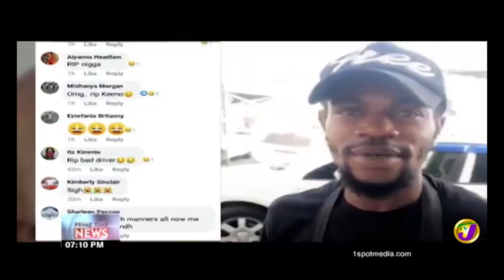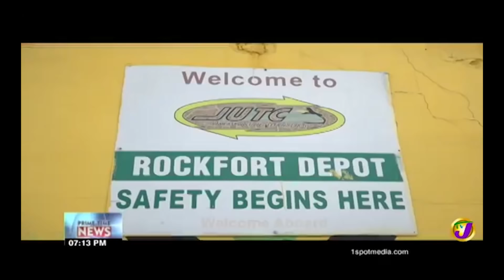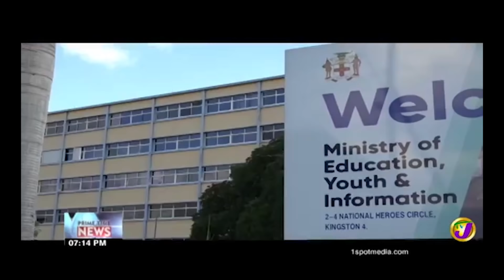TVJ News Recap - September 21 25 2019